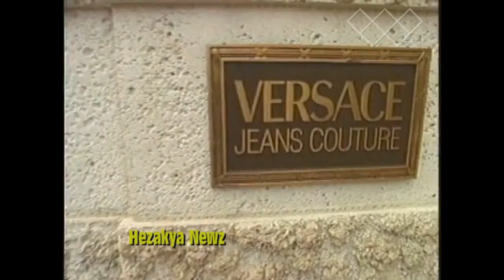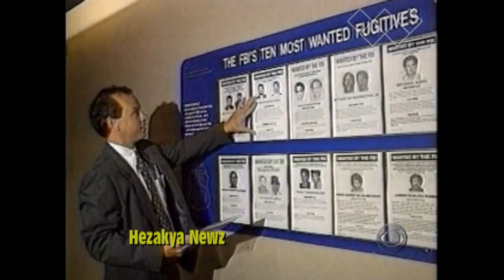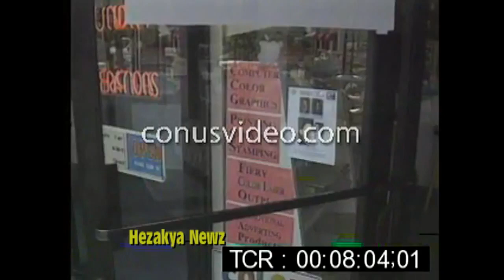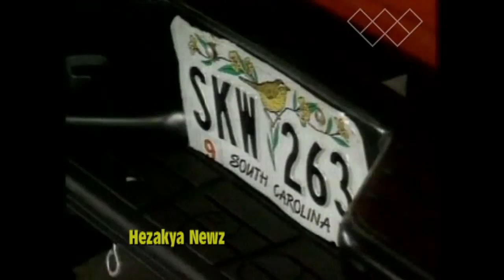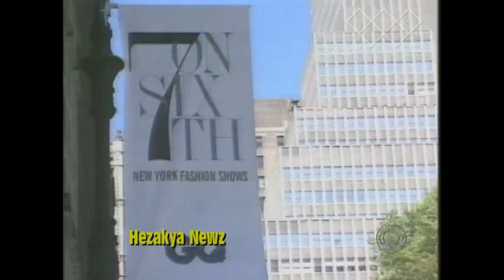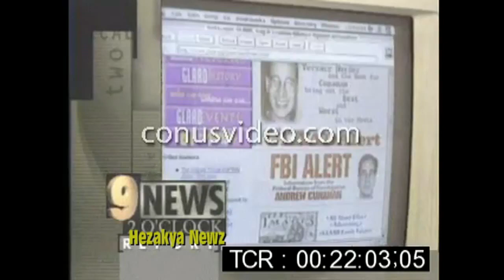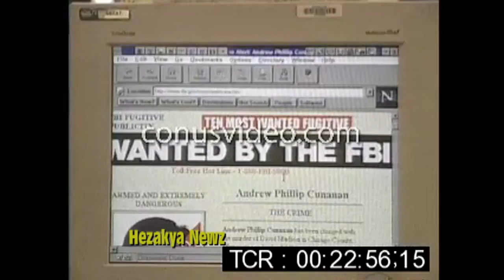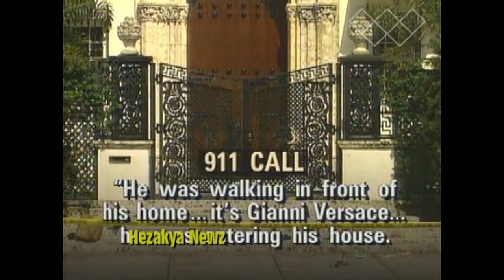1997 SPECIAL REPORT: "THE MURDER OF VERSACE"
Versace was shot and killed on 15 July 1997, at the age of 50, on the steps of his Miami Beach mansion as he returned from a morning walk on Ocean Drive. He was subsequently pronounced dead at Jackson Memorial Hospital, at 9:21 a.m. Usually, Versace would have an assistant walk from his home to the coffee shop to get his morning papers, but on this occasion he decided to go in person.

Versace was murdered by spree killer Andrew Cunanan, who used the same gun to commit suicide on a houseboat eight days later. Cunanan was obsessed with the designer and often bragged about his close "friendship" with Versace, although this was symptomatic of Cunanan's delusions of grandeur: he often falsely claimed to have met celebrities. However, FBI agents believe that Versace and Cunanan had previously met in San Francisco, although what their relationship entailed is still a mystery. Maureen Orth published a 2008 article in Vanity Fair reporting that Cunanan and Versace had met briefly at a San Francisco nightclub in 1990 (according to several eyewitness claims) and may possibly have interacted on further occasions because both were involved in sex-for-hire circles in Miami and San Francisco. However, Versace's family has always steadfastly denied that the two ever met.

Versace was Cunanan's fifth and final victim. Police have said they do not know why Versace was killed. "I don't know that we are ever going to know the answers," said Miami Beach Police Chief Richard Barreto.[28]

Versace's body was cremated and his ashes returned to the family's estate near Cernobbio, Italy, and buried in the family vault at Moltrasio cemetery near Lake Como. Versace's funeral liturgy, held at Milan Cathedral, was attended by over 2,000 people, including Diana, Princess of Wales, who was killed in a car accident just over a month later.[29][30]

In September 1997, the media announced that Versace's brother, Santo, would serve as the new CEO of Gianni Versace S.p.A. while Versace's sister, Donatella, had become the new head of design.

In his will, Versace left 50% of his fashion empire to his niece, Allegra Versace. She and her younger brother, Daniel, inherited Versace's rare artwork collection. Allegra inherited her stake, worth approximately $500 million, when she turned 18 years old in 2004.